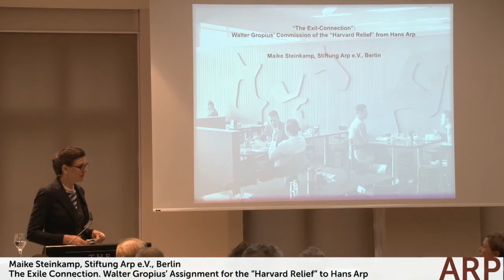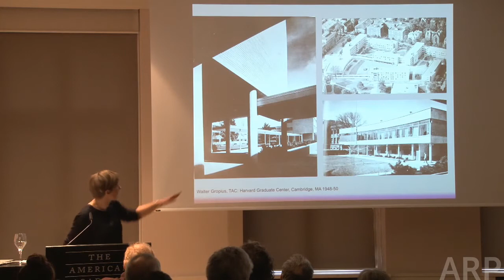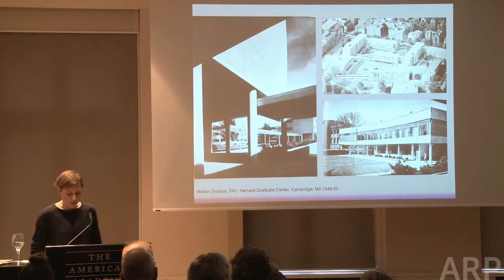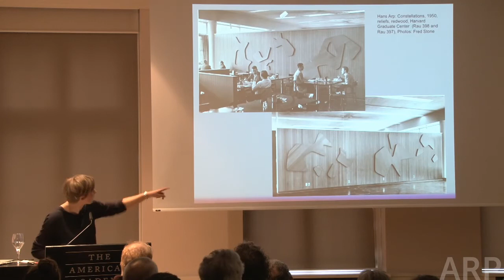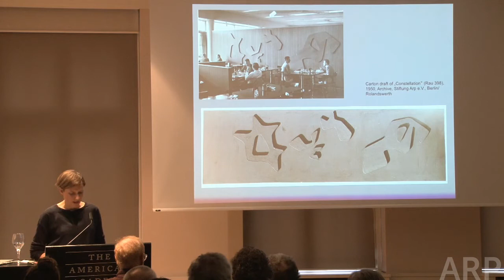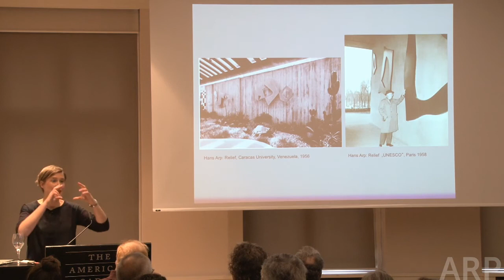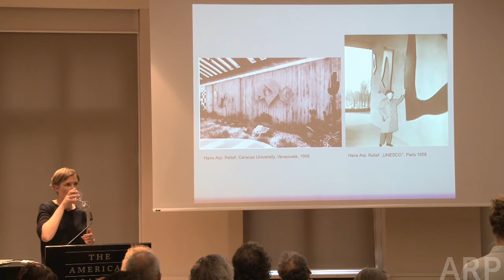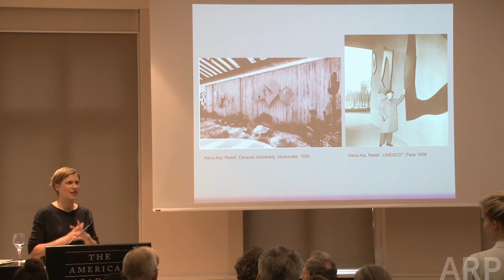Maike Steinkamp (Stiftung Arp e.V., Berlin): Gropius' Assignment for the 'Harvard Relief' to Arp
Maike Steinkamp (Stiftung Arp e.V., Berlin): “The Exile Connection. Walter Gropius' Assignment for the 'Harvard Relief' to Hans Arp”; Conference "Hans Arp and the US", June 22-23, 2015 at the American Academy, Berlin, organized by Stiftung Arp e.V.